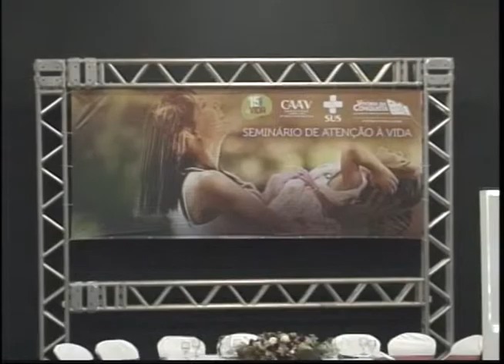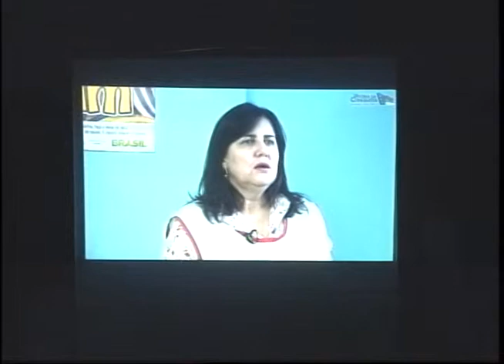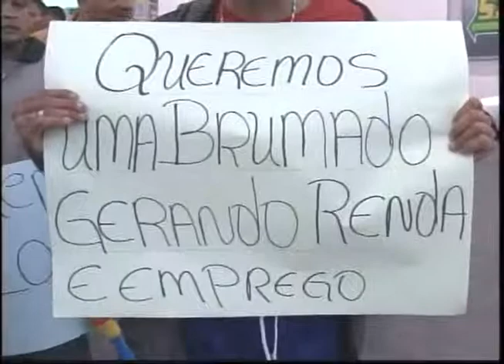Uesb Notícias 2ª edição exibido no dia 18 de março de 2014 (parte 02)